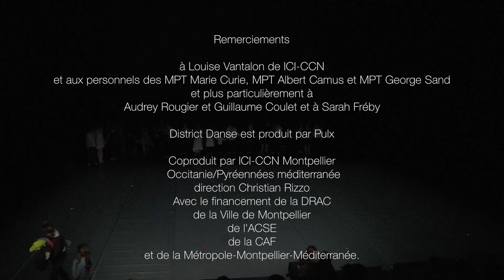DD Tammurriatta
District Danse saison 2